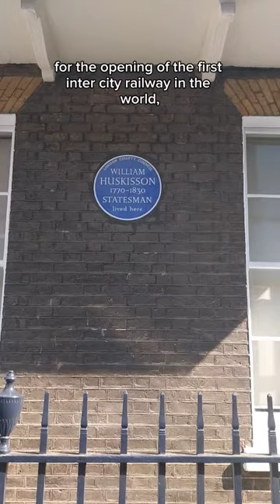William Huskisson's unfortunate demise.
In 1830 MP, former Leader of the House of commons and resident of St James's in Westminster William Huskisson headed up north for the grand opening of the Liverpool and Manchester railway. During the event William accidentaly got run over by a steam locomotive called the Rocket and became the first person to be killed by a train in the world.